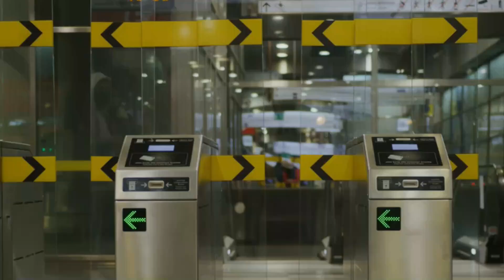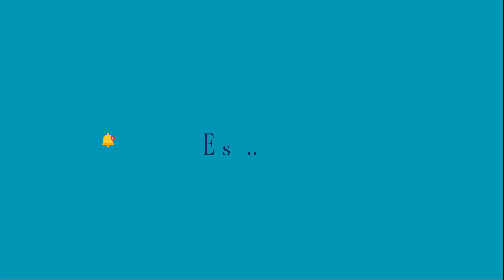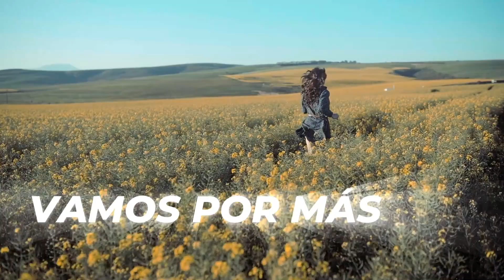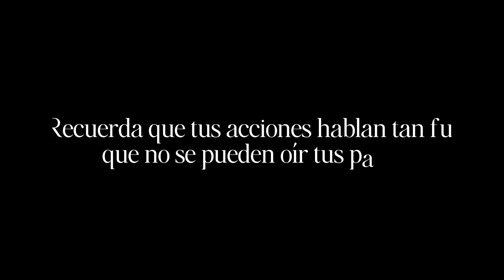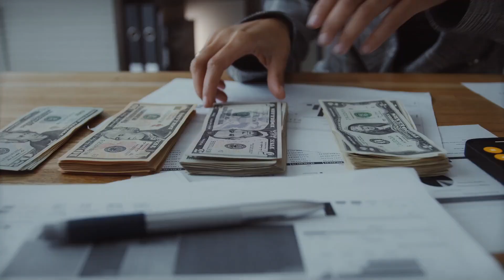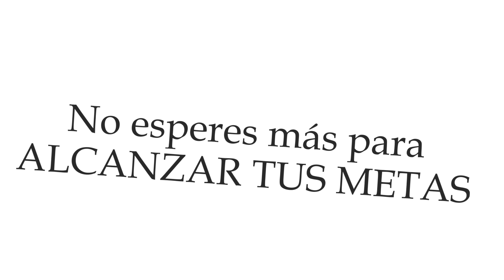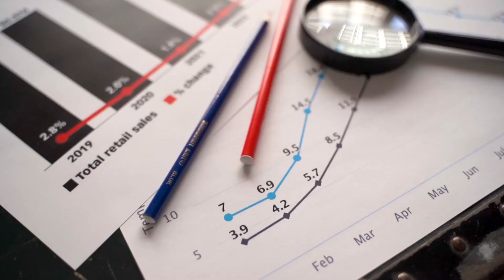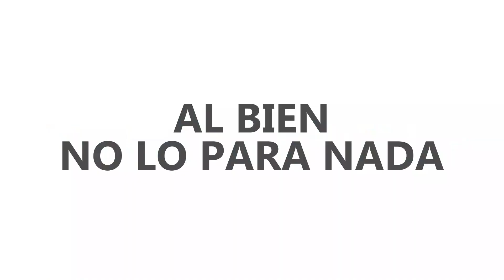Programa #2481 EL ARTE DE SERVIR DESDE EL CORAZÓN - CONÉCTATE CON GENTE BUENA